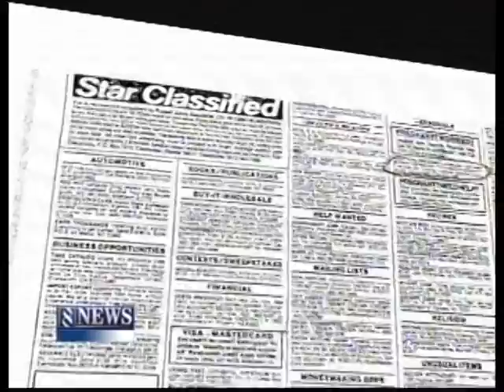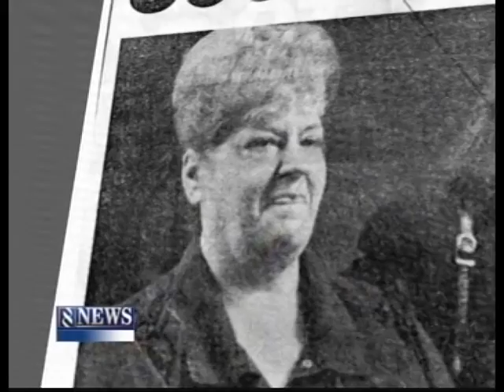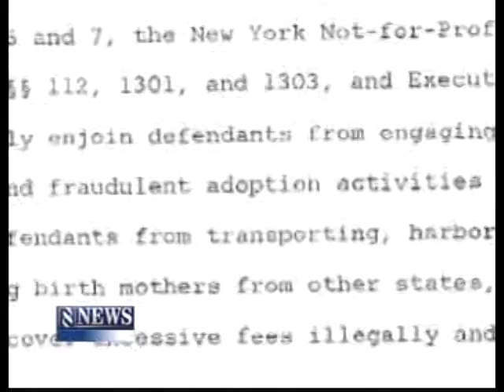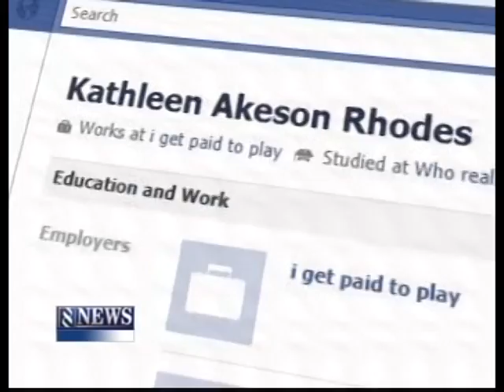BLACK MARKET BABY REUNION.mpg